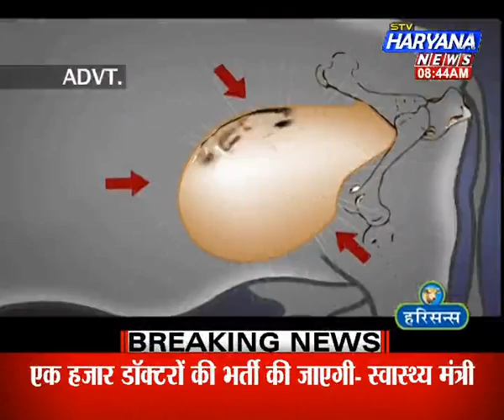Kismat Kannection (19.10.15)